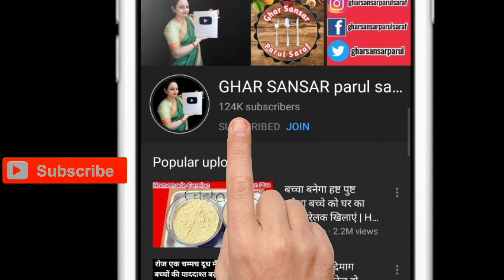मकर संक्रांति पर जानिए पतली क्रिस्पी और सॉफ्ट तिल की पपड़ी बनाने का तरीका | til chikki |Sesame Chikk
मकर संक्रांति पर तिल और गुड से बने पकवान खाने और दान करने का विशेष महत्व होता है। तिल के लड्डू तो हम सभी बनाते हैं लेकिन तिल से बनने वाली तिल पपड़ी का लाजवाब स्वाद काफी मशहूर है। तिल की प्रकृति गर्म होती है। तिल और गुड़ दोनों ही में आइरन और प्रोटीन काफी मात्रा में पाये जाते हैं| सर्दी के मौसम में किसी भी रूप में तिल का सेवन करना स्वास्थ्य  के लिए लाभदायक होता है।तिल स्किन , बाल , हड्डी , ह्रदय आदि के लिए बहुत फायदेमंद होता है। तिल पपड़ी बनाकर खाना तिल के उपयोग का एक अच्छा तरीका है।तिल को पिघले हुए चीनी या गुड के सांथ मिला कर मुह में घुलने वाली तिल की पपड़ी तैयार की जाती है |इसे घर पर बनाने में बिलकुल भी समय नहीं लगता है,जबकि घर में बनी हुई पपड़ी का स्वाद बहुत ही अच्छा होता है| क्योकि घर पर हम इसमें अपने स्वादानुसार मीठा कम या ज्यादा कर बना सकते है |
Sesame brittle consumed by Indians throughout the year but more importance is given to this delightful specialty during the Indian festival like Makarsankranti and Lohri . Common ingredients like Sesame seeds and Jaggery eaten during these festivals is considered auspicious, besides the religious association and delectable taste sesame and jaggery both have immense health benefits . Til Papdi is a crunchy sweet snack made with sesame seeds and jaggery or sugar . It is easy and quick to make.  It has a unique taste and can be stored for months due to its extended extra shelf life.